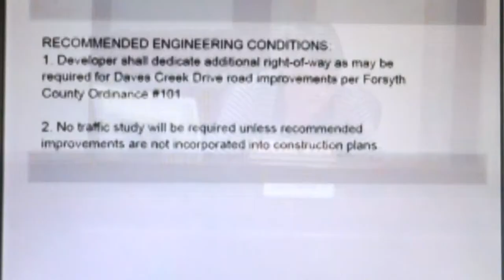Craig Nolen on 88 Daves Creek LLC ZA3623 05/28/13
Planning Commission member Craig Nolen explains it doesn't matter if he forecasts his vote before the public hearing.

88 Daves Creek, LLC zoning application ZA3623.

Forsyth County Planning Commission
Pam Bowman, Chairman
Craig Nolen, Secretary
Dr. Joe S. Moses, Member
Alan Neal, Member
Jayne Iglesias, Member

Tom Brown, Director
Planning & Community Development Dept.